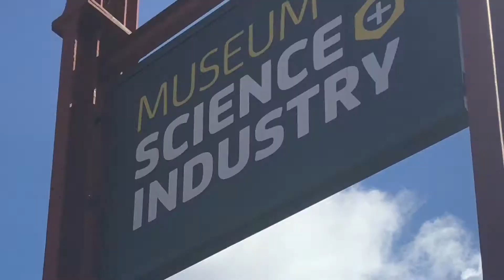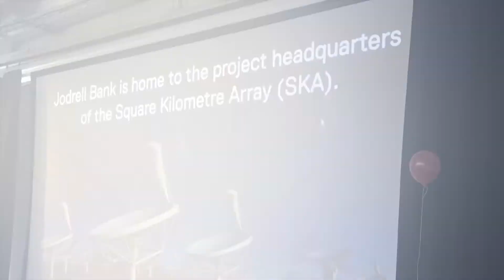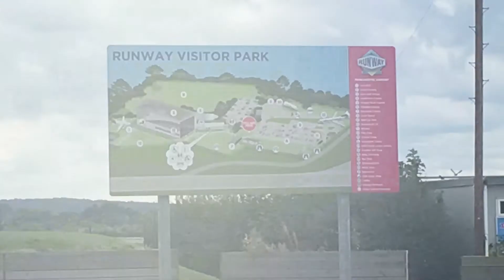Summer Holiday Activities!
Take a look at what we got up to over the summer holidays! With trips to Alton Towers and Blackpool Pleasure Beach and adventures at  Smithills Farm and Warton Sand. What a great and fun summer :)